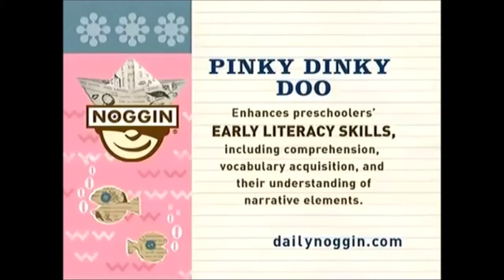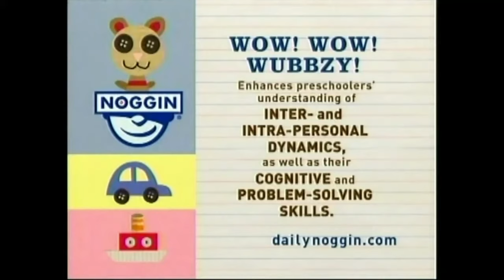Noggin Enhances Preschoolers (2006-2009) Updated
Credit to all the people who originally uploaded the curriculum boards in this compilation

This is not a complete collection.

My friend Everest and PBS Lover uploaded a compilation of a majority of The Upside Down Show Enhances Preschoolers

Here is the Play With Me Sesame curriculum board:

The reason I did not include the Go Diego Go curriculum board, the Maggie And The Ferocious Beast Curriculum Board, and the Play With Me Sesame curriculum board is because the original uploader, Jack Sablich does not want anyone using his videos.